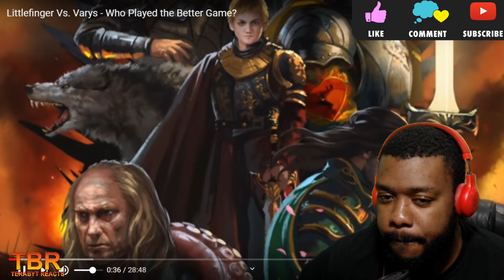WHO PLAYED THE GAME BETTER? VARYS OR LF? GOT REACTION (PART 1)